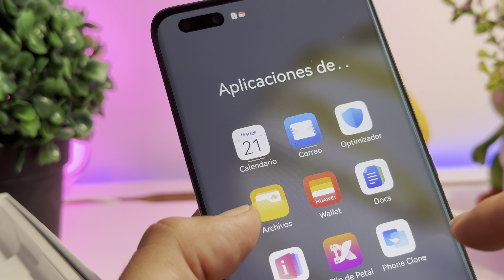Huawei Nova 10 Pro en Perú: Unboxing en español ¡MIRA ESTO!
¡NO LO PUEDO CREER! Mira todo lo que trae el Huawei Nova 10 Pro, el nuevo celular con pantalla curva